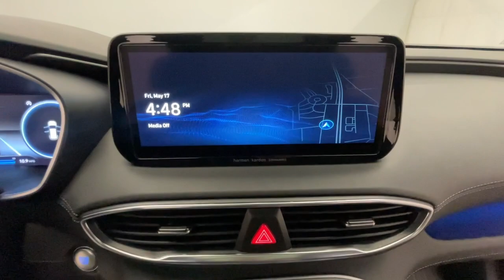2023 Hyundai Santa_Fe Calligraphy MO Nixa, Springfield, Ozark, Branson, Joplin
Pre-Owned 2023 Hyundai Santa_Fe Calligraphy available at Modern Motorcars located in 1856 N Deffer Dr, Nixa, MO, 65714. Servicing the  area.